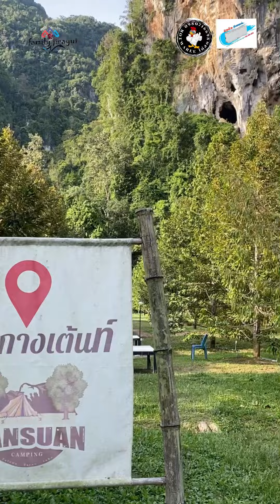บ้านสวน แคมป์ปิ้ง BANSUAN CANPING